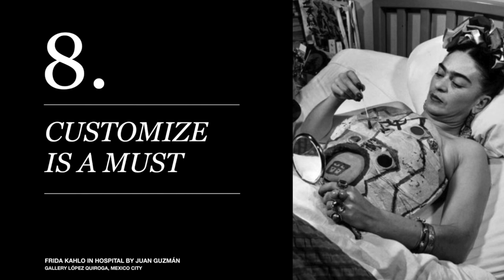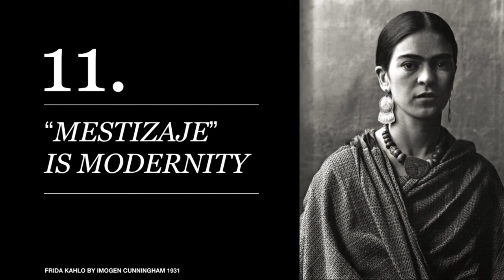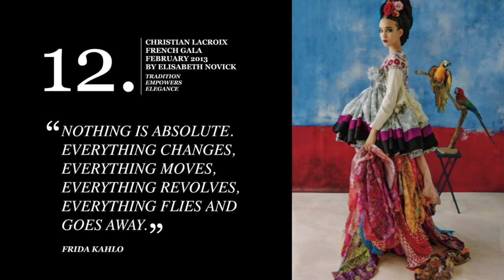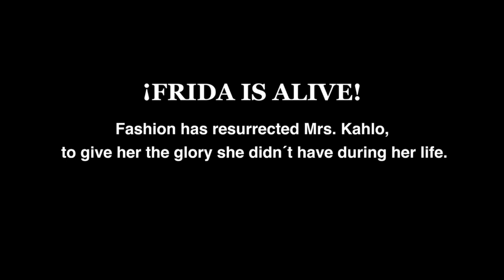Fashion Culture | Frida Kahlo: Fashion as the Art of Being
On Thursday, November 3, 2016, Susana Martinez Vidal, author of "Frida Kahlo: Fashion as the Art of Being", and Circe Henestrosa, curator of the exhibition "Appearances Can Be Deceiving: The Dresses of Frida Kahlo" at the Frida Kahlo Museum in Mexico City, came together for a discussion of this inspiring artist, whose legacy continues to influence the worlds of fashion, media, and art.